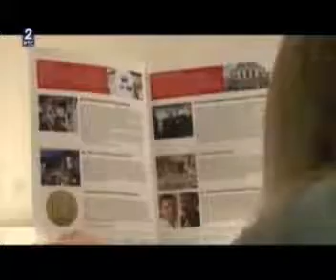5.5.2013. RTS 2 E-TV Počinje Maj mesec matematike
5.5.2013. RTS 2  E-TV  Počinje Maj mesec matematike